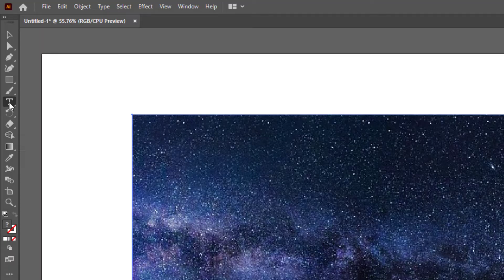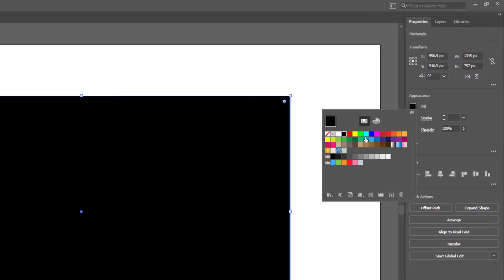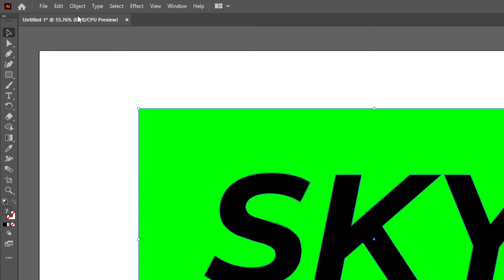How to Cut Out Text from an Image in Illustrator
In this illustratortutorial video, you will learn how to cut out text from an image in Adobe Illustrator